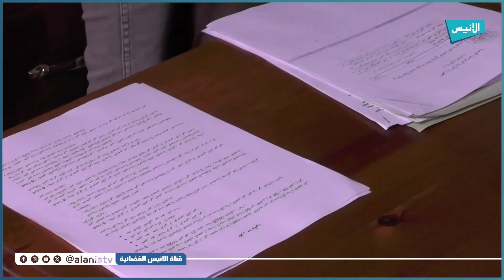أولاد جلال: التلميذ أيمن يطالب بحقه في الالتحاق بمقاعد الدراسة بعد إيقافه تعسفيا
5000
فيسبوك :